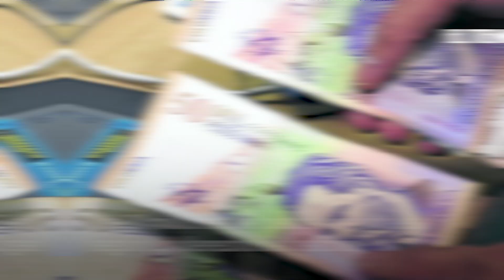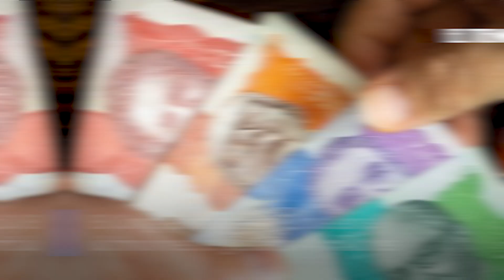Senador Jota Pe divulga la lista de mercado de la Presidencia, por $30 millones mensuales| El Tiempo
El senador Jota Pe Hernández revela una lista de mercado mensual del presidente Gustavo Petro, superando los 30 millones de pesos. Aunque aclara la Presidencia que estos productos no son exclusivos para el mandatario, sino parte del consumo general, el senador destaca el impacto de la reforma tributaria en el costo de alimentos para los colombianos.